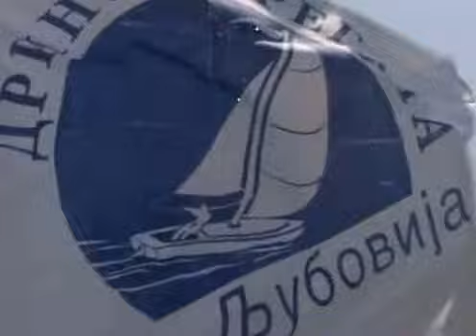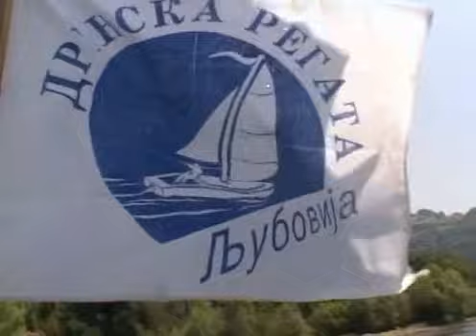Ljubovija - Drinska Regata TV Šabac 2004 By Slaviša Sević